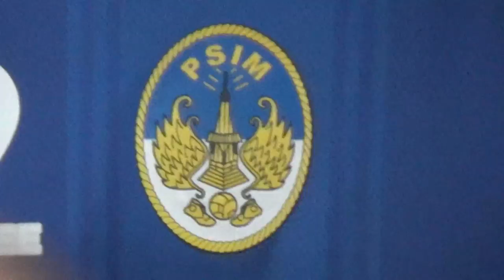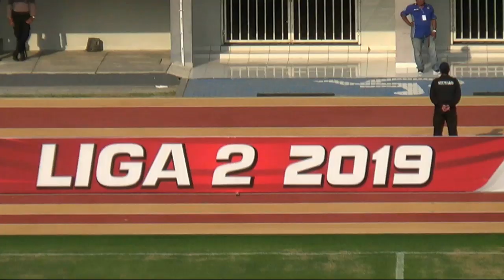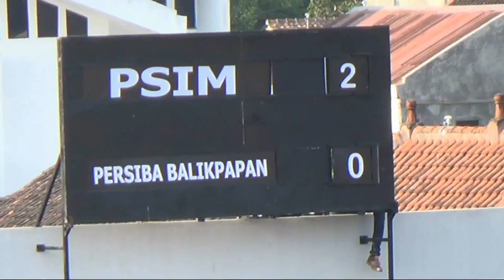Sutanto TAN PSIM Yogyakarta Skill & Ball Possession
Sutanto Tan merupakan pemain sepak bola Indonesia yang sekarang bermain untuk klub Liga 2, PSIM Yogyakarta dan berposisi sebagai Gelandang.

Pada debut perdananya bersama PSIM Yogyakarta menghadapi PERSIBA BALIKPAPAN di Stadion Mandala Krida Yogyakarta, Sutanto Tan,  tampil konsisten sepanjang pertandingan.

Berperan menjaga Keseimbangan tim PSIM Yogyakarta  terutama dalam Ball Possession sekaligus penempatan diri baik saat bertahan maupun menyerang, membuat SUTANTO TAN menjadi pembeda.

Gelandang jebolan Persija Jakarta dan Bali United ini menjadi titik kekuatan baru di sektor gelandang PSIM Yogyakarta. Beberapa kali aksinya membuat lini tengah lebih hidup dan menjaga keseimbangan antarlini.  Tak pelak, para pecinta bola PSIM Yogyakarta menjulukinya Andrea Pirlo nya PSIM Yogya.

Penampilan pemilik nomor punggung 7 bersama pemain timnas U23 Witan Sulaiman serta sejumlah pemain baru lainnya, membuktikan PSIM tidak salah merekrutnya.
Sutanto Tan mengaku terkesan dengan debutnya bersama PSIM, terutama atmosfer suporter yang disebutnya luar biasa.

Sutanto TAN, pemain berusia 25 tahun ini berharap pencapaian tim yang positif di awal putaran kedua dapat terjaga hingga akhir musim. Sutanto Tan yakin dengan segala potensi yang dimiliki PSIM, target PSIM untuk bisa segera promosi ke Liga 1.tersebut bisa diraih.